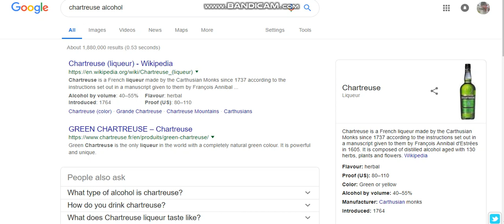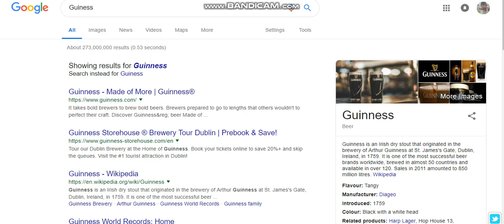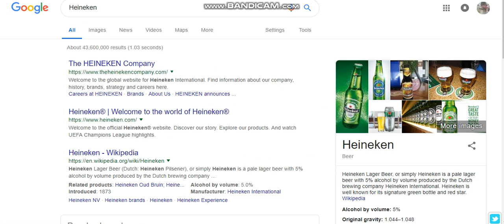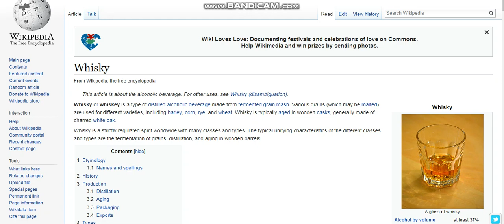ALCOHOL SPIRIT REMEDIES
Your monthly support of just $1 will help very much! If you can donate more, that would help me out tremendously!

WHISKEY GIN CHARTREUSE HEINEKEN THE RED STAR HERBS REMEDIES

SPIRITS REMEDIES

The first thing that pops in my mind is James Bond famous line
a martini shaken not stirred
so i tried this drink one night with some green olives and it worked like a charm great for cleaning house internally hence it too may be a poison cure what the James Bond movie where he was drinking the Martini that poisoned and how he instantly came back to life with that machine that he hooked up incorrectly at first then corrected it and he lived
if everything is in reverse that means he was poisoned first and the martini was the cure all
alcohol in our life was a remedy used for healing not a social entertaining act
in fact we were researching Whiskey and discovered Glenfiddich single malt whisky
is very good for the body i think we researched it has something to do with being aged in an oak barrel
then we researched Heinekin with the red star something about that red star
then we discovered Chartreuse which has a host of herbs and is green and tastes to me just like medicine and in fact is supposed to be very good for you
then their is the old favorite red stripe who we use to be able to drink one red stripe for a night and be good now its owners have changed not so great anymore then you have
Guiness another drink we were told is good for women to replenish the blood
and a host of other interesting facts about the remedies in alcohol
these were just some of the things we discovered on this journey to find truth
hence those of you who are drinkers try to switch to alkaline drinks and hence you may only need a little instead

this was not a paid announcement this is for research purposes only however if anyone of these spirit companies wish to donate feel free we gladly accept lol

Murbury Empire
You don't get your nationality or status correction! With RV Bey publications!! That proclamation & judicial (Notice) don't proclaim nothing!!! It's a NOTICE that's all!! Your just notifying the corporations what you are in the process of doing!! & how you will be operating in the future!! Why you think when you send it to those 7 locations you don't get a response or a certified copy or nothing!! LoL!! When you are proclaiming your nationality & correcting your status your are simply suing the straw man becoming a plaintiff/creditor which you get a instrument # filed on the public record which you get a certified copy & with that certificate copy you will use that to go into these corporations like the SS administration & update your status & position! If you do not have an instrument number which proves your nationality & status is on the record! You are just running around calling yourself something you can't prove! Just check the 59th Congress (UNITED STATES Expatriation abroad) if you can not prove foreign you are a subject to the corporation!!

REMEDIES